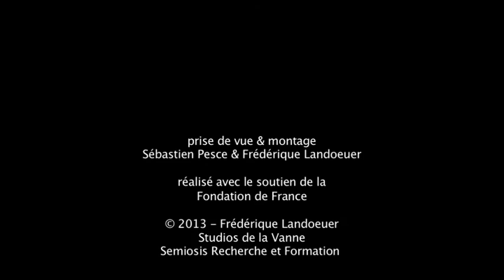Albert Jacquard commente "Socrate dans la Cité"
Albert Jacquard, généticien, commente le dispositif pédagogique développé par Frédérique Landoeuer dans sa classe relais de Montpellier (extrait du DVD 2 : entretiens).